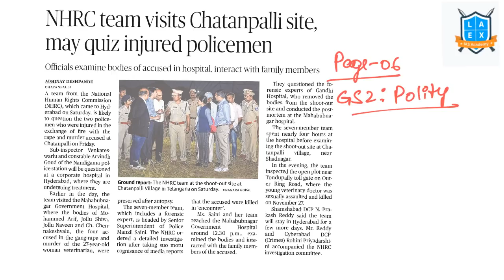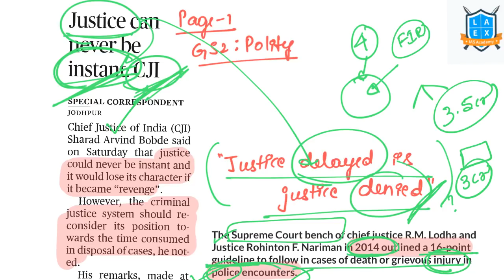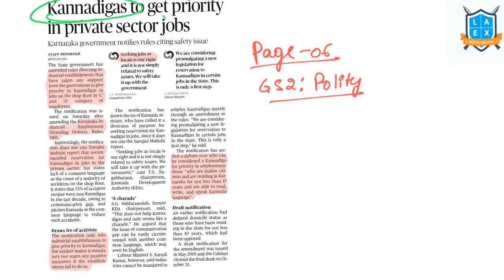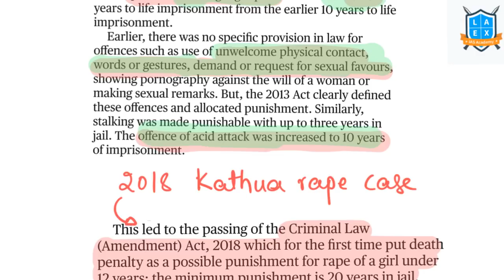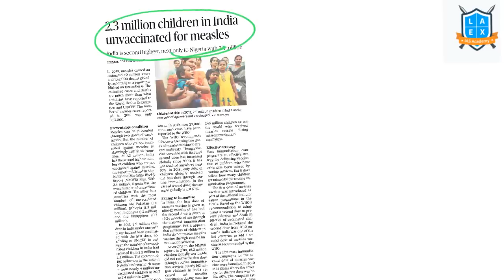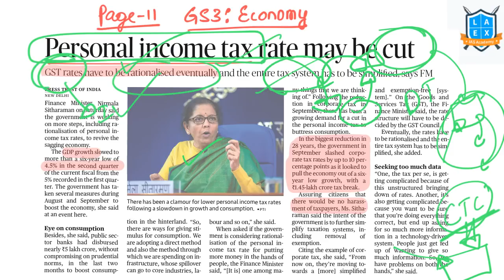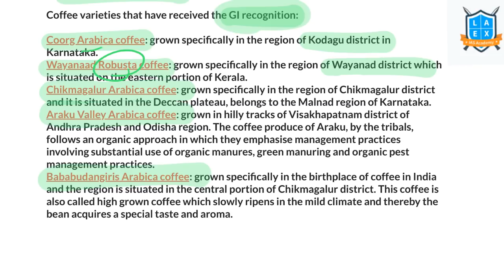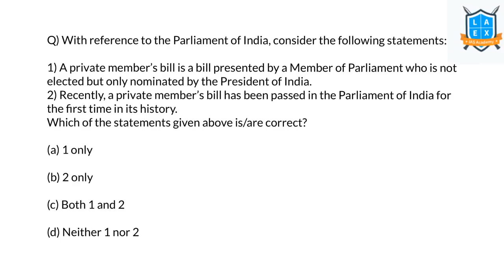8 December 2019 The Hindu news analysis in Kannada by Namma La Ex Bengaluru | The Hindu Editorial